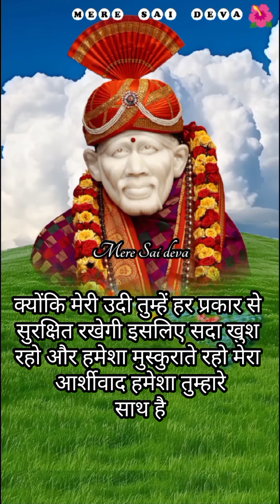ये शुभ समाचार मिलेगा SAI SANDESH l Aaj ka Sai sandesh l today Sai sandesh l Sai baba ratri sandesh